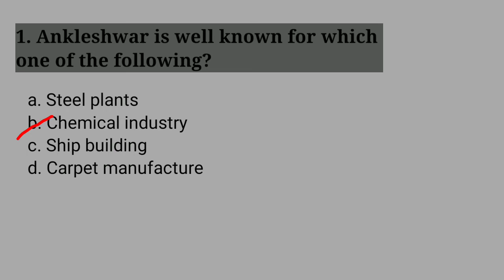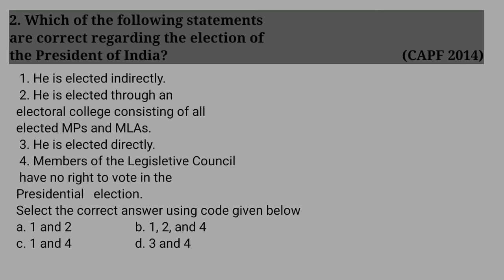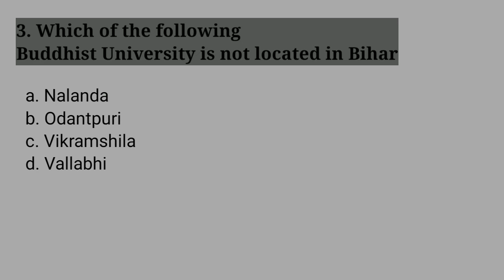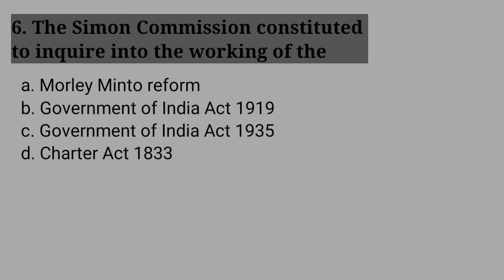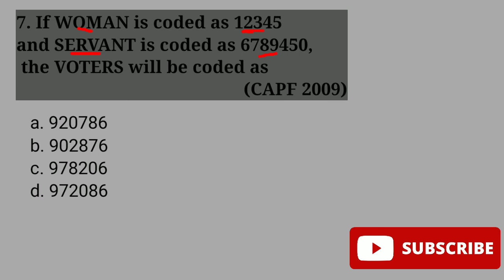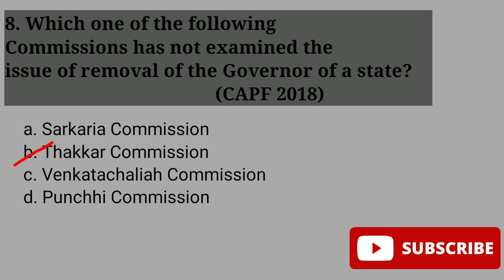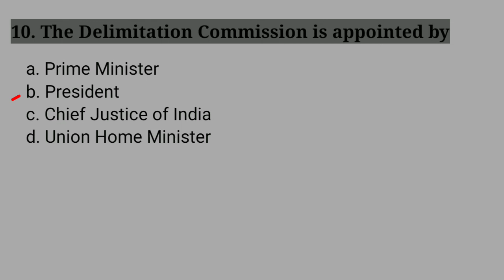CAPF Daily MCQ - 4 July 2021 (CAPF Assistant Commandant Preparation)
4 July 2021

1. Ankleshwar is well known for which one of the following?
a. Steel plants
b. Chemical industry
c. Ship building
d. Carpet manufacture

Ans.b

3. Which of the following Buddhist University is not located in Bihar
a. Nalanda
b. Odantpuri
c. Vikramshila
d. Vallabhi

Ans. d

4. Choose incorrect about Razia Sultan
a. She founded Khilji dynasty
b. She was the first and only Muslim lady who ever ruled India
c. She was assassinated near Kaithal (Haryana).

Ans. a

5. Choose correct match
a. Bhakra Nangal project – Sutlej
b. Damodar valley project – Damodar
c. Hirakud Project  - Mahanadi
d. All

Ans. d

6. The Simon Commission constituted to inquire into the working of the
a. Morley Minto reform
b. Government of India Act 1919
c. Government of India Act 1935
d. Charter Act 1833

Ans. b

7. If WOMAN is coded as 12345 and SERVANT is coded as 6789450, the VOTERS will be coded as                                                    (CAPF 2009)
a. 920786
b. 902876
c. 978206
d. 972086

Ans. a

8. Which one of the following Commissions has not examined the issue of removal of the Governor of a state?                                               (CAPF 2018)
a. Sarkaria Commission
b. Thakkar Commission
c. Venkatachaliah Commission
d. Punchhi Commission

Ans. b

9. Choose correct about Lake Titicaca
a. It is the largest lake of the world
b. It is located on the border of Bolivia and Peru
c. It is a saltwater lake
d. None

Ans. b

10. The Delimitation Commission is appointed by
a. Prime Minister
b. President
c. Chief Justice of India
d. Union Home Minister

Ans. b

CAPF Daily MCQs with detailed explanation

capf daily mcq
# capf MCQ
# capf ac mcq
# capf Assistant commandant preparation
# capf
# capf Paper-1 preparation
# capf ac full preparation
# capf MCQ practice
# capf quiz
# upsc capf ac daily quiz
# vps education
# capf previous year questions
# capf science MCQ
# capf current affairs MCQ
# capf history MCQ
# capf geography MCQ
# capf ncert mcq
# capf maths and reasoning MCQ